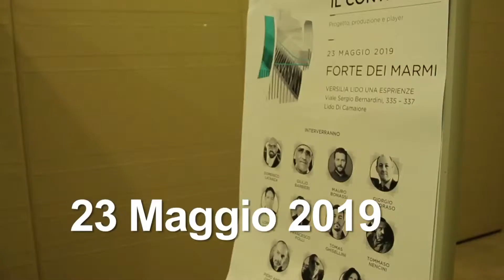Il Contract Short - Forte dei Marmi 23 maggio 2019